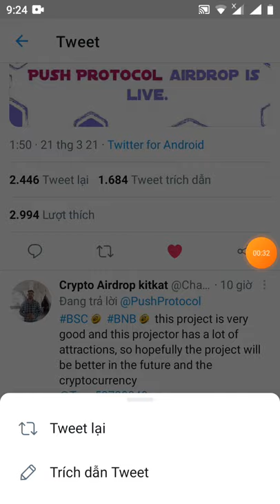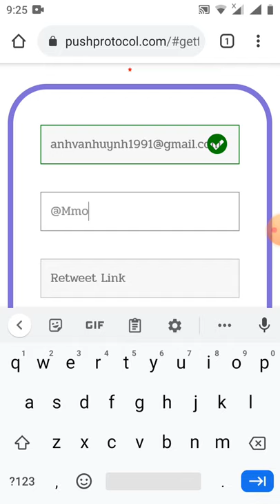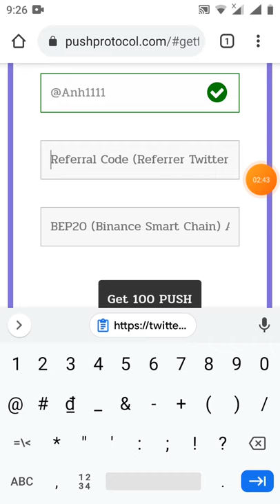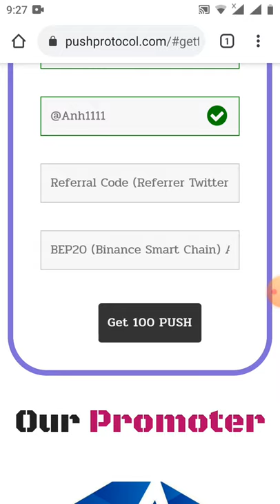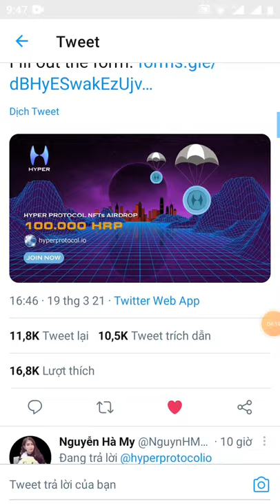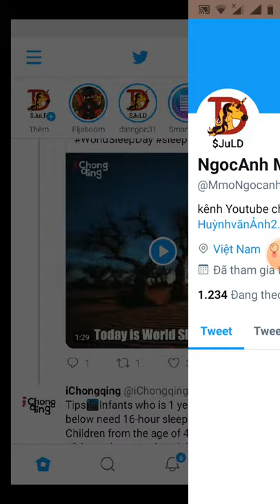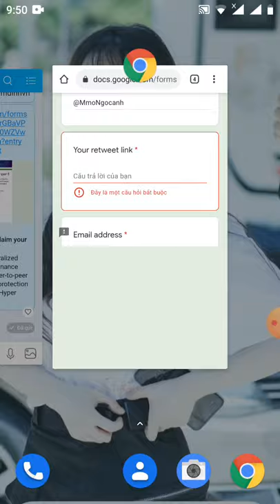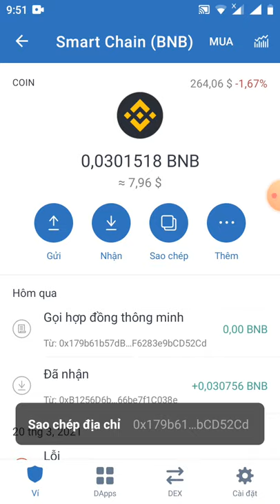2kèo ngon không thể bỏ qua/ Claim 100 token HRP ~50$ + nhận 100 token Push mạng BSC (ăn chắc💯)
Link claim 100 token NHP

Link 2: Get 100 push

👉 mã giới thiệu các bạn điền : @MmoNgocanh